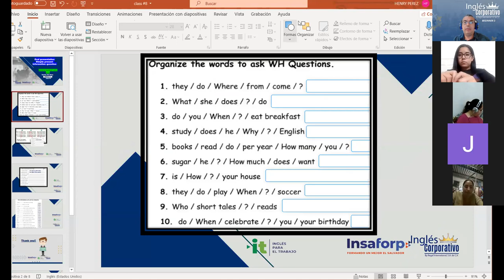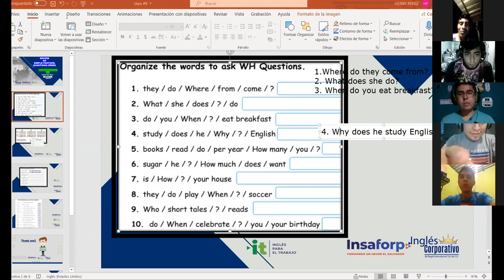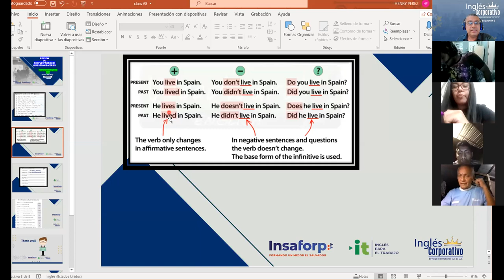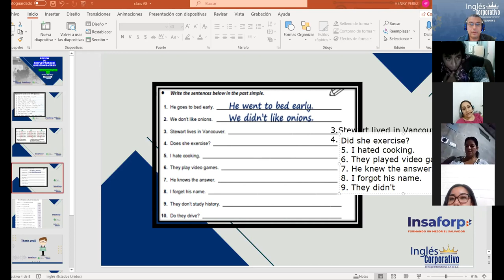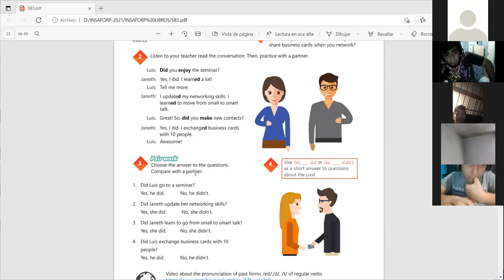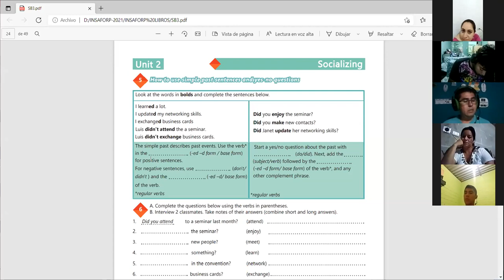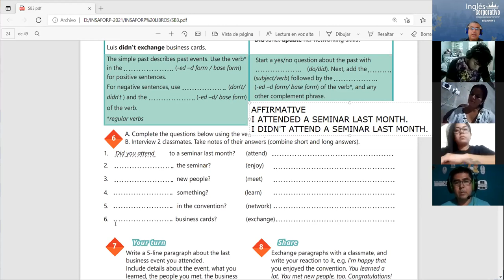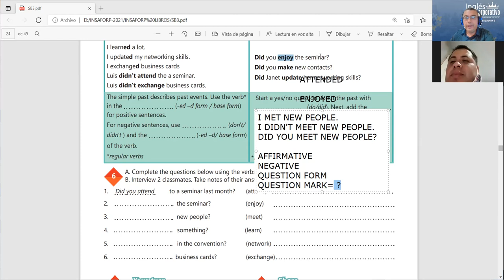Ingles Corporativo-Videoconferencia #8 Simple past statements and yes/no questions.